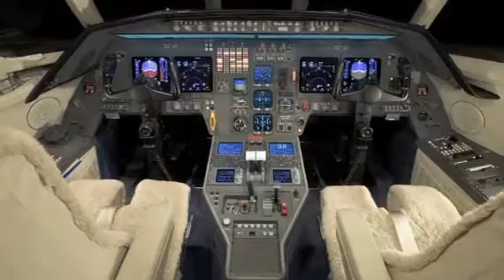1999 DASSAULT FALCON 2000 For Sale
Title: 1999 DASSAULT FALCON 2000 For Sale